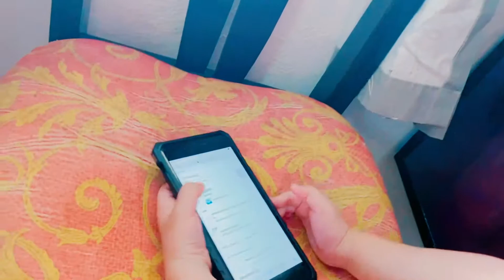twin’s haircut with Daddy | SAME HAIRSCUT STYLE | SAIPAN VLOG #017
twin’s same hairstyle and haircut at the same time with Daddy